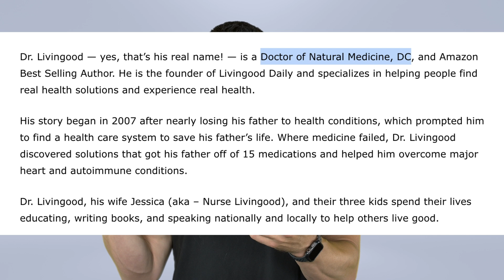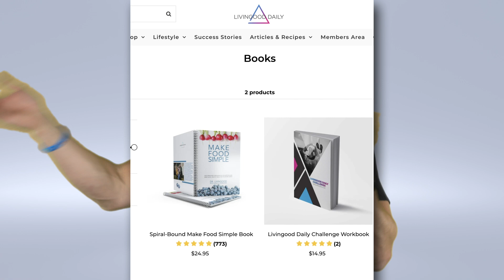Your Hormone Health Starts in Your Toilet | What the Fitness | Biolayne